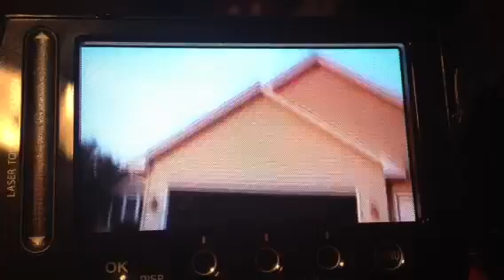8 year old hit jump w/scooter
Kid hit hits jump with scooter